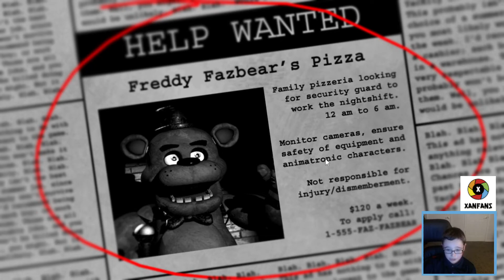THE START OF THE HORROR! || Five Nights At Freddy's || Night 1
Hey guys! Today we are starting a new series on Five Nights at Freddy's! Hope you enjoy!